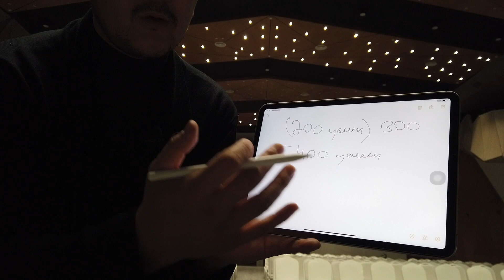бичлэг 5 Өрний менежмент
өөрийнхөө кейсээс гаргаж авсан бяцхан зөвлөмж